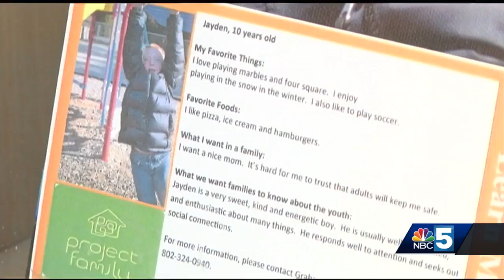Photo gallery seeks to match foster kids with families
15 stores on Church Street have photos of foster children, with the hopes of getting the word out that they get adopted